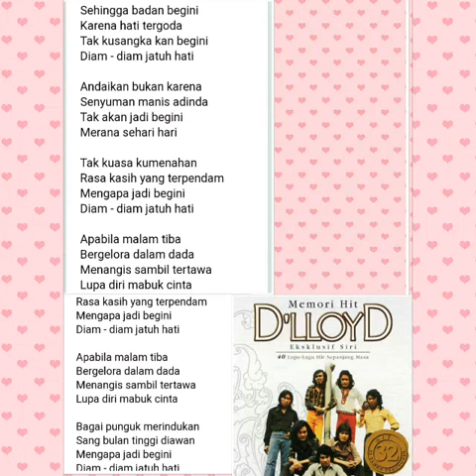DIAM DIAM JATUH HATI (COVER)_D'LLOYD